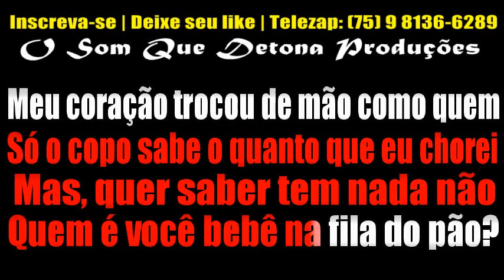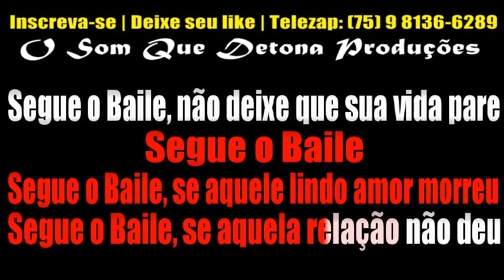KARAOKÊ DE ARROCHA - SEGUE O BAILE